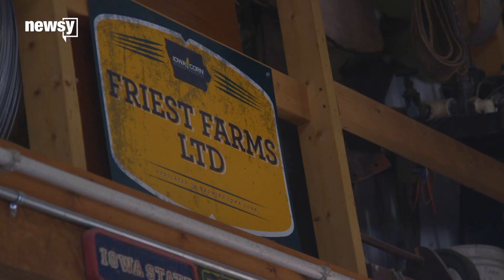Debriefing 'Revolt: Blue-Collar Wind'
Reporter Zach Toombs and producer Kate Grumke discuss the first episode of Newsy's original series on climate and energy in Middle America.